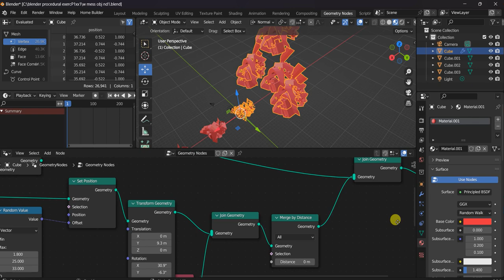Exercise cont part 2 of previous, plus duplication with random value vector maTH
PREVIOUS LOOK DATES COS IT IS THE SAME DAY TODAY.